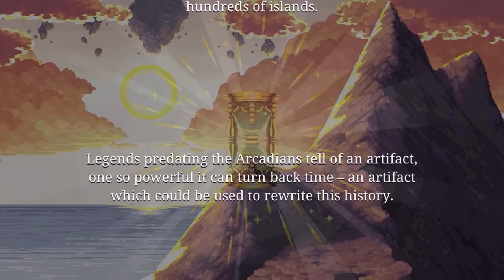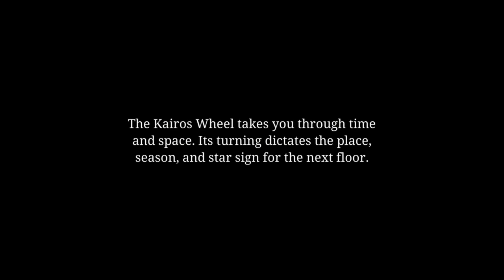Oceanhorn: Chronos Dungeon Review & Gameplay | Apple Arcade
This is my review of Oceanhorn: Chronos Dungeon on the Apple TV.